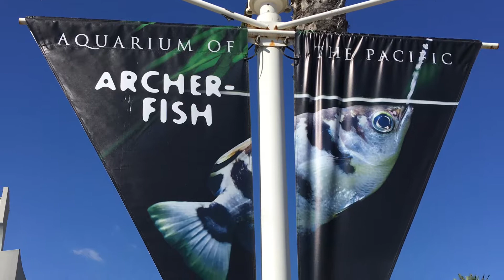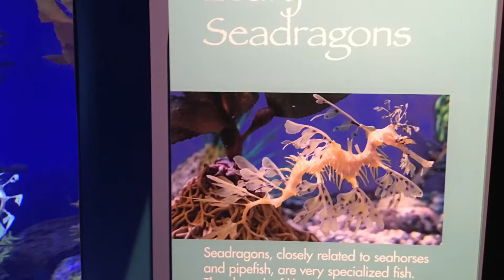Aquarium of the Pacific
Aquarium of the Pacific, Long Beach,  CA